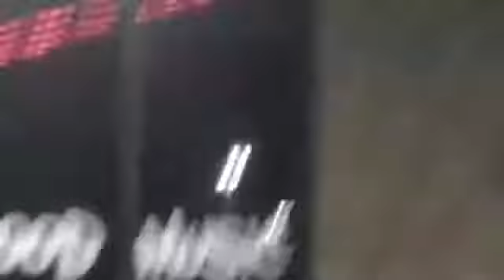yung bruh - A N C H I E N T S T A R (Official Video)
yung bruh - A N C H I E N T S T A R (Official Music Video)